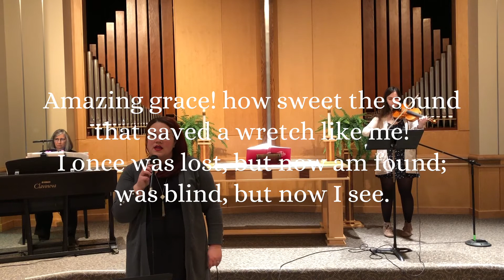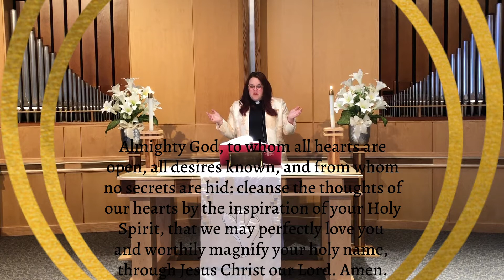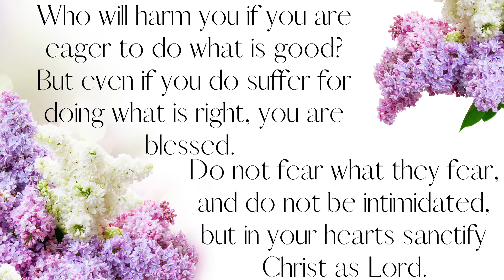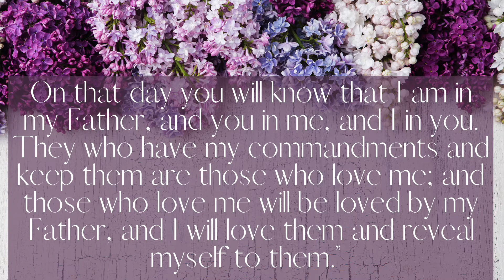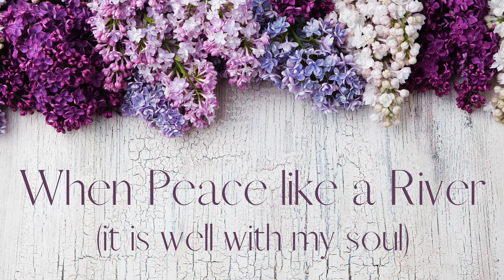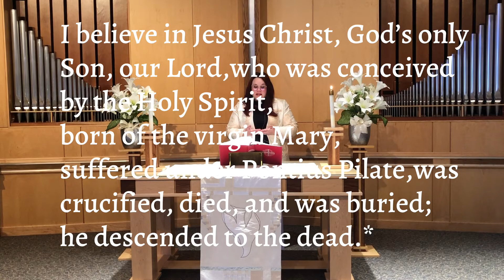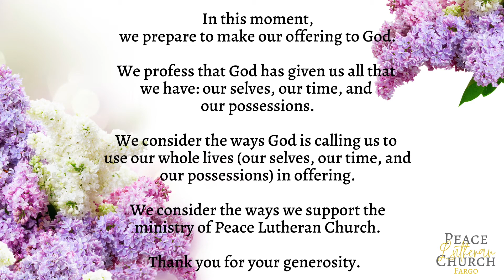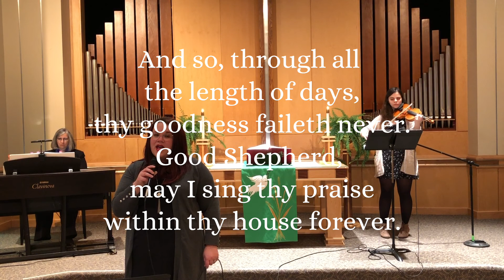May 17 worship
Thank you for worshiping with us! We are the church, together, and we are glad to worship with each other!

We are grateful for your continued offerings during this time, which allows us to continue our ministry.

Or give by text:

2. The body of the text needs just 2 things: the dollar amount (including the $) and the fund code.
GEN (general fund)
BEN (benevolence fund)
BLD (building fund)
FOOD (food shelf)
ELCA (ELCA World Hunger)
JUSTICE (peace & justice)

3. if this is your first time using Give-by-Text, you will be asked to enter account information. All methods of giving are secure, but we recommend a Credit Card for maximum security.
4. You will receive a confirmation text, as well as information if you wish to make this a recurring gift. There are also details on how to cancel if made in mistake.

We have modified food shelf hours:
Tuesdays from 10a-12noon
Thursdays from 4:00pm-6:00pm

CCLI 753064